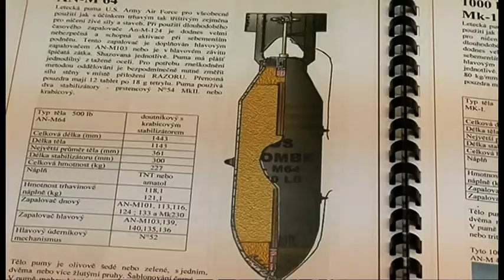Loupežné přepadení: Aktéři i oběti jsou žáci základní školy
Loupežné přepadení za užití násilí, nadávky, vyhrožování smrtí a požadování finanční hotovosti. Nic zvláštního v dnešní době,  bohužel. Jenže pachatelé i oběti jsou ještě děti -- základní školou povinné.